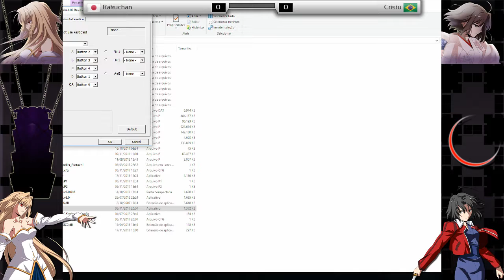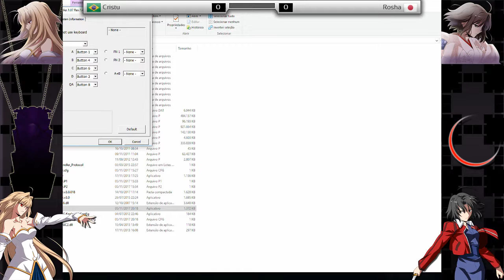Heaven or Hell 2017 Money Matches (ft. Rakuchan, Rosha, ShadowCarnage, Canceris, Shao, Cristu)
0:00 Rakuchan vs ShadowCarnage (FT10)
29:48 ShadowCarnage vs Shao (FT5)
55:53 Rakuchan vs Canceris (FT5)
1:11:33 Rakuchan vs Cristu (FT5)
1:24:16 ShadowCarnage vs Rosha (FT5)
1:41:40 Cristu vs Rosha (FT5)